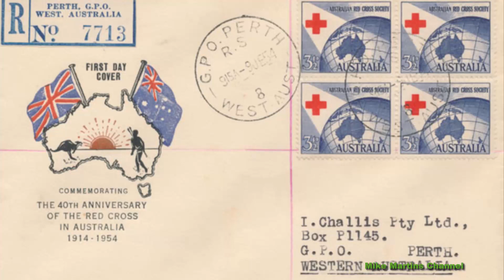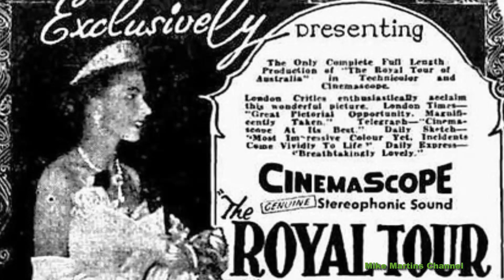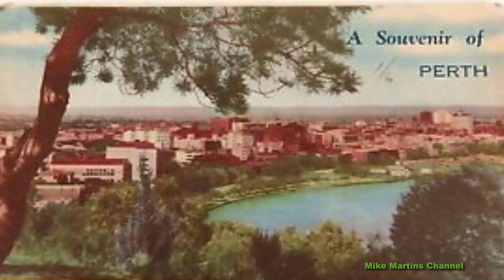Perth Australia 1954 - Free Will Generation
Perth -  Nyungar: Boorloo) is the capital and largest city of the Australian state of Western Australia (WA). It is Australia's fourth-most populous city, with a population of 2.14 million living in Greater Perth.[when?][1] Perth is part of the South West Land Division of Western Australia, with most of the metropolitan area on the Swan Coastal Plain between the Indian Ocean and the Darling Scarp. The city has expanded outward from the original settlements on the Swan River, upon which the city's central business district and port of Fremantle are situated.

Captain James Stirling founded Perth in 1829 as the administrative centre of the Swan River Colony. It was named after the town of Perth, Scotland, due to the influence of Stirling's patron Sir George Murray, who had connections with the area. It gained city status in 1856, although the Perth City Council currently governs only a small area around the central business district. The city's population increased substantially as a result of the Western Australian gold rushes in the late 19th century. It has grown steadily since World War II due to a high net migration rate. Post-war immigrants were predominantly from Britain and Southern Europe, while more recent arrivals have led to a large population of Asian descent. Several mining booms in other parts of Western Australia in the late 20th and early 21st centuries saw Perth become the regional headquarters for large mining operations.

Perth contains a number of important public buildings as well as various historic sites. Notable government buildings include Parliament House, Government House, the Supreme Court Buildings and the Perth Mint. The city is served by Fremantle Harbour and Perth Airport. It was a naval base for the Allies during World War II and the Royal Australian Navy's Fleet Base West is located on Garden Island. All five of Western Australia's universities are based in Perth. The city has been ranked among the world's most liveable cities and was classified by the Globalization and World Cities Research Network in 2020 as a Beta global city.

Perth is divided into 30 local government areas and over 250 suburbs, with the metropolitan boundaries stretching from Two Rocks in the north to Singleton in the south, and east inland to The Lakes. Outside of the central business district, important urban centres within the metropolitan area include Armadale, Fremantle, Joondalup, Midland and Rockingham. Most of those were originally established as separate settlements and retained a distinct identity after being subsumed into the wider metropolitan area. Mandurah, Western Australia's second-largest city, forms a conurbation with Perth along the coast, though for most purposes it is still considered a separate city.